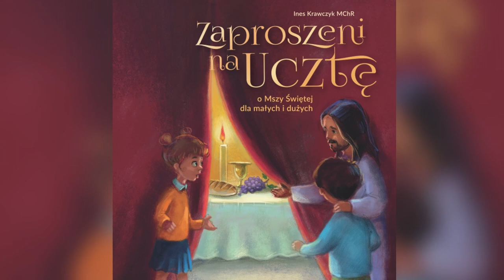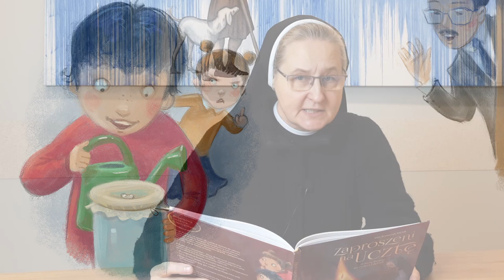Zaproszeni na ucztę cz. 5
Zaproszeni na ucztę.
Autor: s. Ines Krawczyk MChR
Ilustracje: Marcin Piwowarski
Czytała: s. Judyta Klimas CMBB
Montaż: Mateusz Plichta
Współpraca z Domem Medialnym Święty Wojciech
Poznań 2020 r.